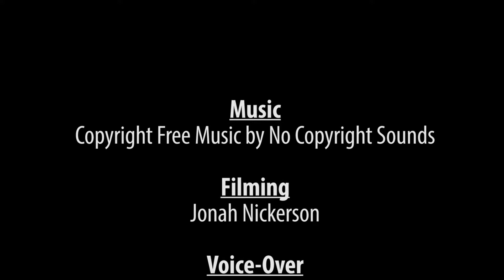Mendoza performs at Lafayette for Spanish students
Filming: Jonah Nickerson
Editing: Jonah Nickerson
Visit lancerfeed.press